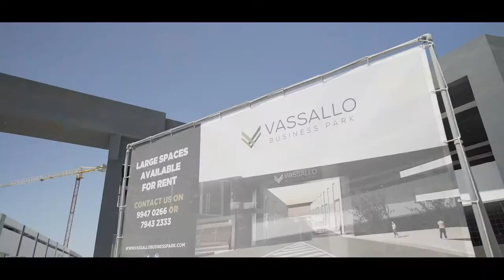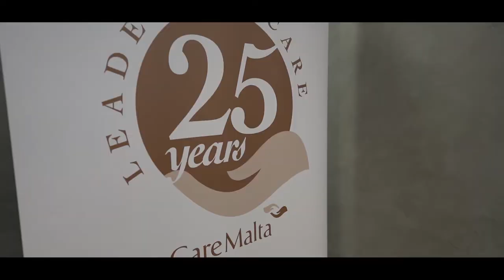Vassallo Group 75th Anniversary celebration - June 2021